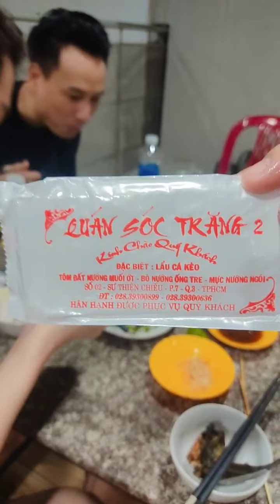Vc Trang Khàn đi ăn cá kèo bàn chuyện đám cưới